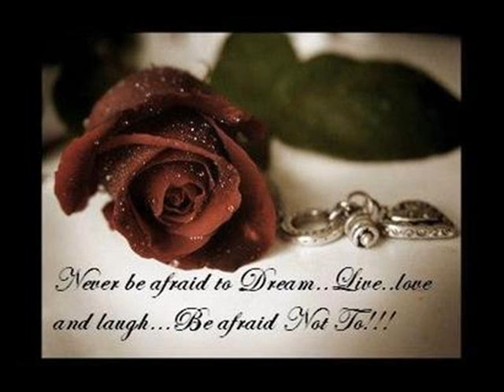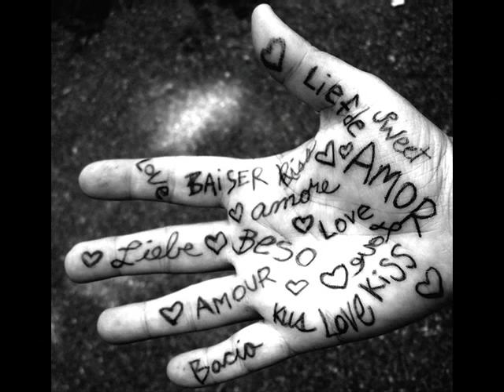Πέτρα σκληρή - Ελένη Τσαλιγοπούλου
Πέτρα σκληρή από την Ελένη Τσαλιγοπούλου σε στίχους και μουσική του Κώστα Λειβαδά απο το cd κάθε τέλος και αρχή

Κλέφτη μου πήρες την καρδιά
δεν το 'μαθες ακόμα
πως δεν μπορεί να σ' αγαπά
δίχως καρδιά το σώμα.

Πόνος στον πόνο με νικάει
πόνος στον άλλον πόνο
μέσα στα δίχτυα πιάνομαι
και στο φεγγάρι λιώνω.

Πέτρα σκληρή πώς θα 'θελα
για λίγο να σου μοιάσω
πόνο να μην αισθάνομαι
όταν αναστενάζω.

Όποιος και δεν αγάπησε
είναι του κόσμου ξένος
μα όποιος αγάπη έχασε
ζει κι είναι πεθαμένος.

χωρίς να με ρωτήσεις
χαλάλι σου την δίνω εγώ
τον κλέφτη αν μου γυρίσεις.